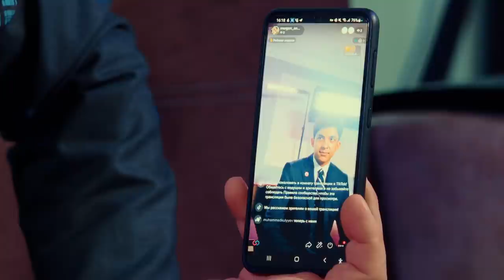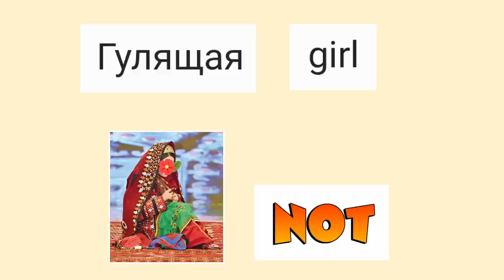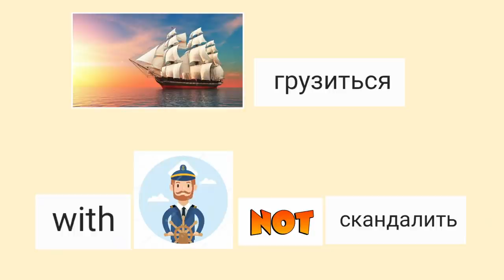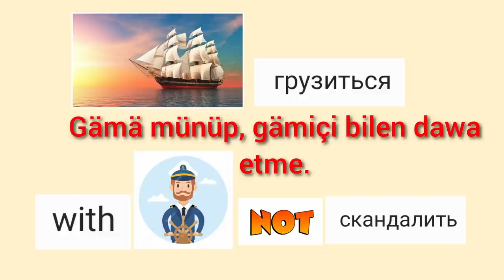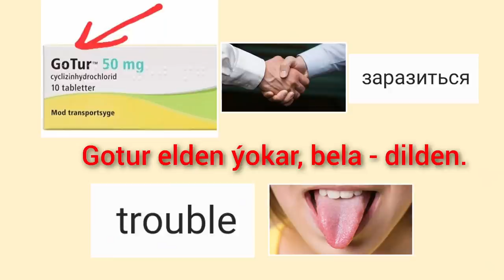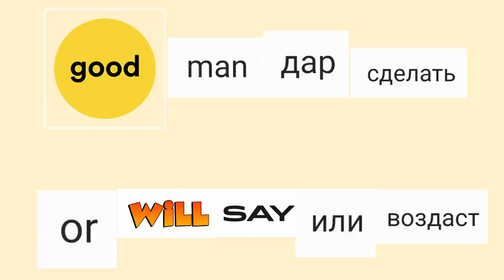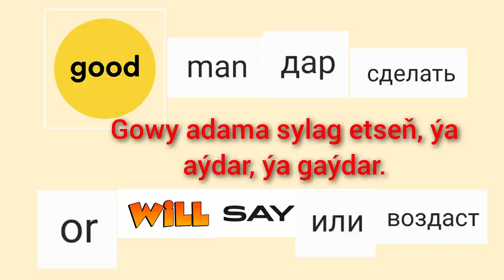ÝYLDYZLARYŇ ZEHIN BÄSLEŞIGI 2/4 Aria we Begli Gaýlyýew